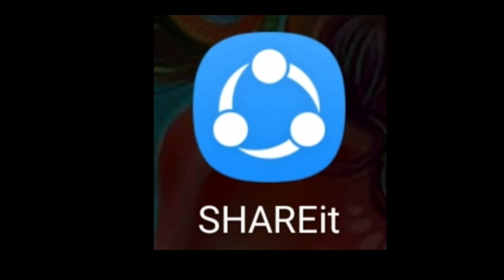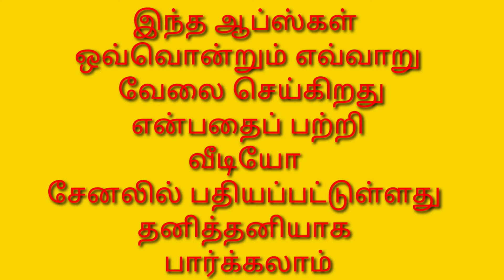BEST | USFUL | MOBILE APPS || DETAILS || பயனுள்ள மொபைல் ஆப்ஸ் || learn to win tamil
newlaunchmobileapps

BEST | USFUL | MOBILE APPS || DETAILS ||  பயனுள்ள மொபைல் ஆப்ஸ் || learn to win tamil This video explain about best and useful mobile apps. Especially shareit, irctc mobile app, paytm mobile app,tangedgo mobile app, Indian bank lanching indpay mobile app, statebank introducing the yono lite and STATE BANK anywhere. All above mobile apps very useful for all vivewers. Its very useful and best mobile apps to use day to day life. Learn to win tamil.

MY OTHER VIDEOS LINKS WATCH & SHARE & LIKE